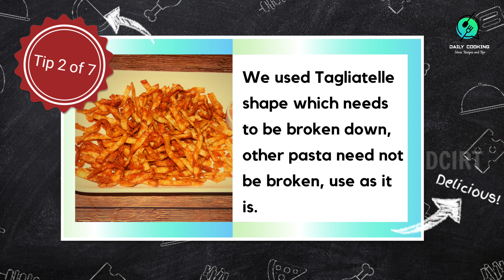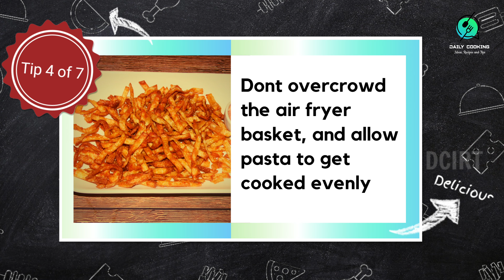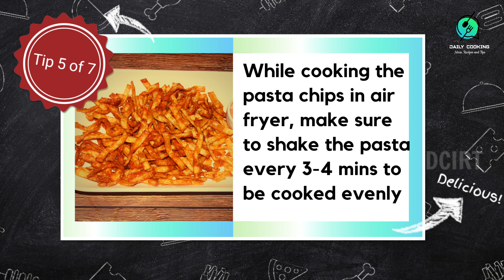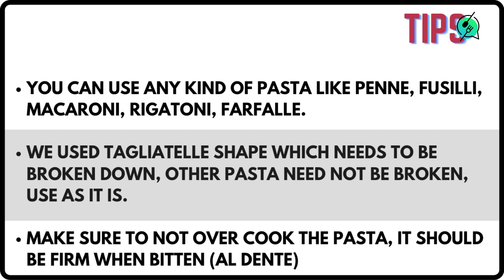Quick Tea Time Crispy Snack | Tiktok Viral Crunchy Pasta Chips | Baked Snacks in Oven and Air Fryer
A shape that no one tried before, TikTok viral pasta chips, super crunchy, air fried once are more crunchy than oven-baked pasta chips for sure. A very simple recipe that will surprise you surely with its taste, must try.

⏩ SECTION-WISE RECIPE -
0:00:00 Introduction and Dish Pics
0:00:08 Which type of pasta is best and how to use (Instructions and tips)
0:00:33 Cooking Pasta (Instructions and tips)
0:01:08 Adding spices to the cooked pasta
0:01:44 Air Frying half of the pasta
0:02:33 Baking half of the pasta in Oven
0:02:57 Side Dip

We found air-fried ones more crunchy than oven baked. Also oven takes a lot more time than air fruer. You can even deep fry in case you don't have an air fryer or oven.